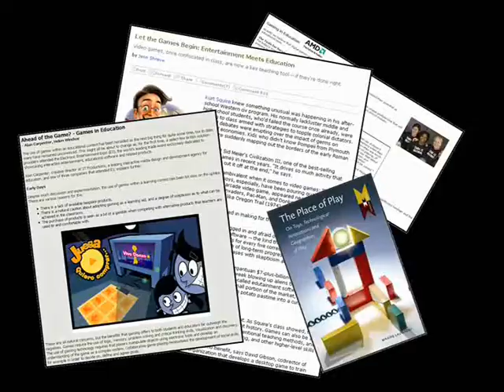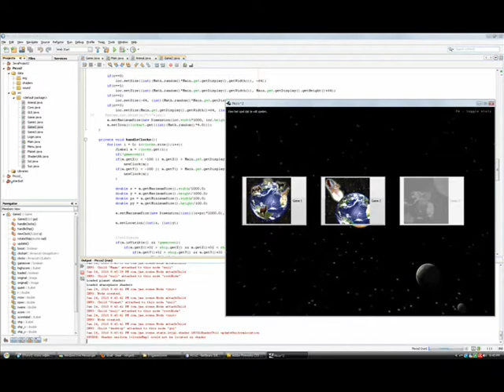The Making Of Picco2 Finished.wmv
Project Picco - The Making of Picco2
Minor CMB - It's all in the game

Created by:
Max Postema
Thomas Buitink